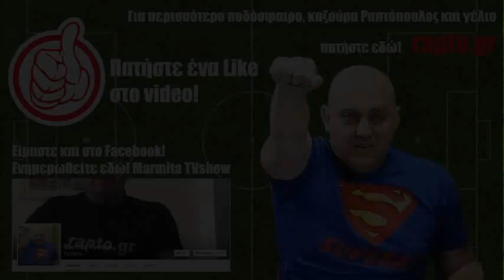Ραπτόπουλος - Κόκκινος - Της Κακομοίρας 13-12-2016